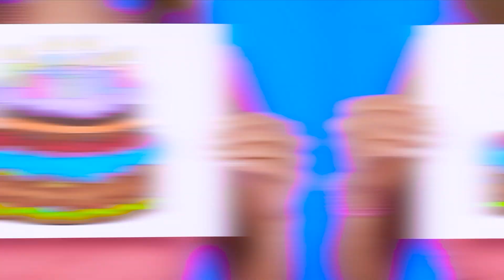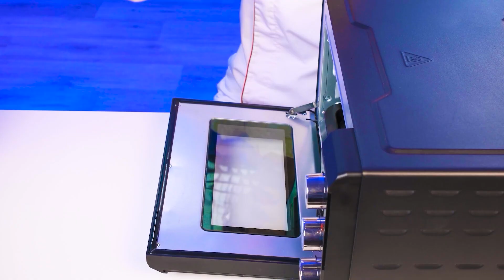Ich vs Oma: Koch-Challenge | Essbare Schlacht von BaRaDa Challenge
Wer wird dieses Mal den kulinarischen Kampf gewinnen? Beeilen Sie sich und starten Sie die neue Herausforderung!